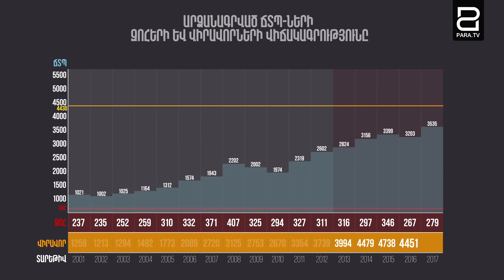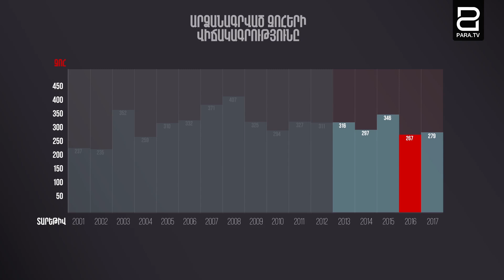Կանխենք մեր քաղաքացիների մահացության ցուցանիշները՝ վերլուծելով խնդրի վիճակագրությունը և պատճառները